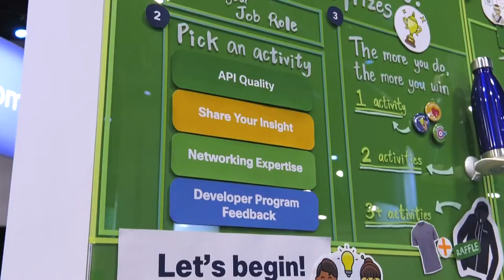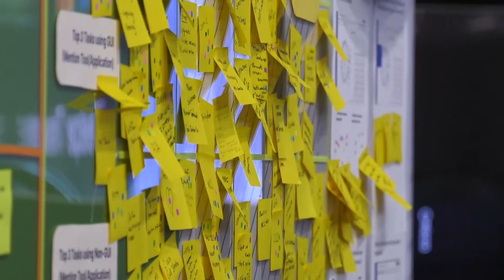Cisco Live 2022 ~ DevNet Zone Day 3 Recap